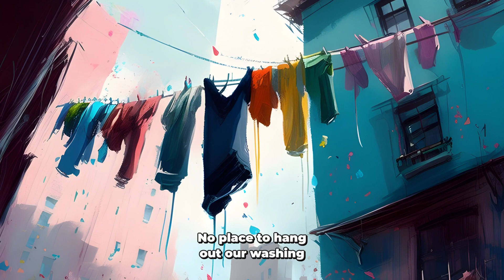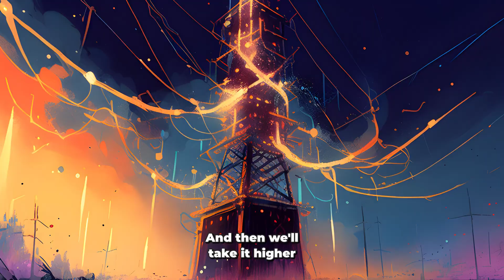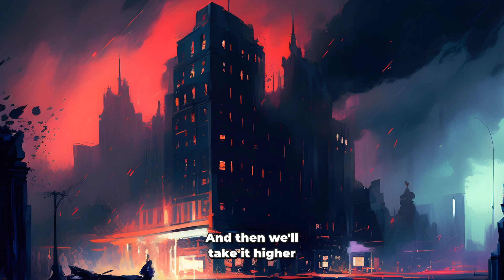Electric Avenue (Eddy Grant) - But every line is an AI generated image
Welcome to a unique blend of music and technology! Did you know that "Electric Avenue" by Eddy Grant was actually named after a street in Brixton, London that was one of the first to be lit by electricity? Well, we've taken things a step further by using AI-generated art to bring this classic song to life in a whole new way. In this video, we've turned every lyric of the song into an AI-generated image, and combined them with a dynamic lyrics video to create a mesmerizing visual experience. Get ready to see the words of the song turned into stunning AI images that will take you on a journey through the heart of Electric Avenue. So sit back, relax, and enjoy this unique fusion of art and music, as we bring the past and the future together in one unforgettable performance.

"Electric Avenue" is a song written, recorded and produced by British singer and songwriter Eddy Grant, who released it on his 1982 album Killer on the Rampage. In the United States, with the help of the MTV video he shot for it, it was one of the biggest hits of 1983. The song refers to Electric Avenue in London, and to the 1981 Brixton riot in the Brixton district of the city.